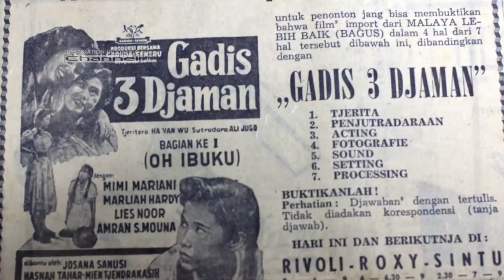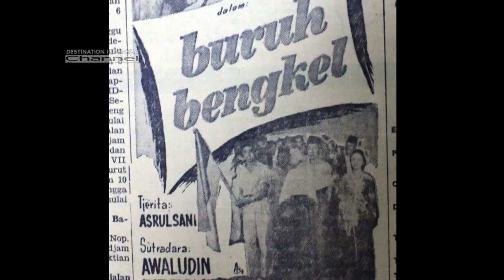Judul film bioskop jadul